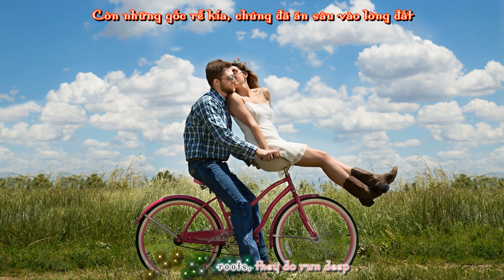[Lyrics + Vietsub] Run Through Fire - Pink Sweat$